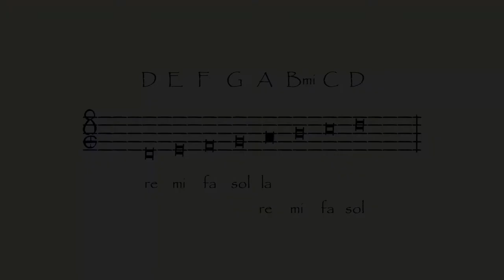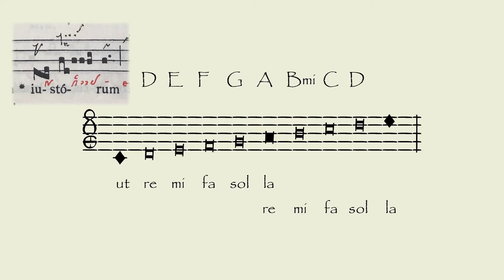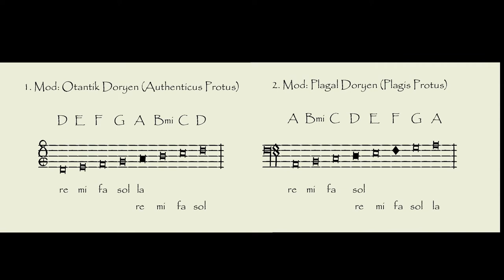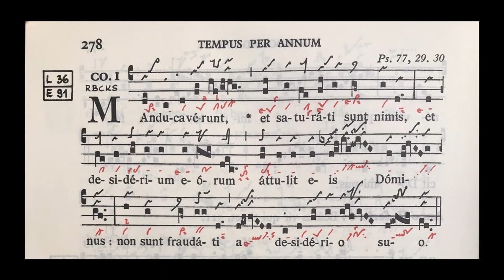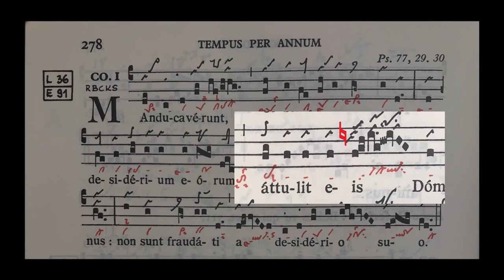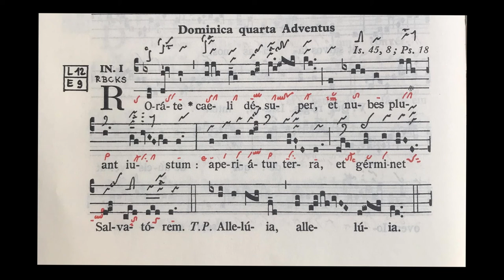Modlar I: Doryen (Protus)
(English below)

Ozan Karagöz

Serinin ilk videosu olan dörtlü ve beşli türlerinden sonra, Orta Çağ modlarının ilki sayılan Doryen modunu inceliyoruz:

-Temel tanımlar için Aurelianus, Berno, Hucbald gibi Batı Avrupa'da mod kuramının ilk tanımlarını yapan 9.-10. yüzyıl teorisyenlerden faydalandım.

-Guido'nun (11. yüzyıl) devrimi solmizasyon hecelerini (ut re mi fa sol la) kullanarak ve modların tanımının Orta Çağ içinde evrildiğine değindim.

-15.-16. yüzyıllarda modların duygular ve gezegenlerle ilişkilendirilmesine kadar geldim. Bu çağlarda modlar artık çoksesli müziği tanımlamak için de kullanılıyordu.

Doryen modlarının şeması için aşağıdaki pdf bağlantısına bakabilirsiniz!

Konu başlıklarının videodaki konumu ve verebildiğim kaynaklar:
0:25 Otantik Doryen'in kurulumu
0:52 Örnek "Salus autem" (Graduale Triplex s.451)
1:35 Örneğin analizi

2:42 Plagal Doryen'in kurulumu
3:17 Örnek "Ierusalem surge" (Graduale Triplex s.20)
4:07 Örneğin analizi

4:35 Otantik ve Plagal Doryen'in farkları

4:50 Yarattıkları duygular
 -Gaffurius, Agricola, Vanneus, Finck, Glaeranus gibi 15.-16. yüzyıl müzisyenlerinin tanımları. Bunun için yazarların modlarla ilgili yazdıklarını bir araya toplayan Anne Smith'in "The Performance of 16th-Century Music" (s.165-217) adlı harika kitabından faydalandım

5:03 Gezegenlerle ilişkileri
 -Ramos, Musica Practica I-Bc A.80 s.45
 -Clement A.Miller, önsöz ve çevirisi s.111 (AIM: MSD 44)

5:08 Dünya merkezli evren modeli
 -Sphaerae coelestis et planetarium descriptio f.1v

5:12 Güneş ile Ay'ın yaratılışı
 -Le Mirouer Historial de Vincent F-Pnm français 50 f.19

Si-bemol (B-molle) içeren örnekler
5:48 Manducaverunt (Graduale Triplex s.278)
7:20 Rorate caeli (Graduale Triplex s.34)

7:45 Si-bemol'ün Doryen'i Eolyen yapıp yapmadığı:
 -Heinrich Glareanus, Dodecachordon s.104

(English)

Modes I: Dorian (Protus)
Ozan Karagöz

After the first video about the species, the series go on with the first mode of the middle ages: Dorian

-For the basic descriptions, I consulted 9.-10. century writers such as Aurelianus, Berno, Hucbald, who were amongst the first theorists to describe modal theory in West Europe.

-I used the then revolutionary Guidonian (11. century) syllables (ut re mi fa sol la) and mentioned the evolution of how the modes are described later in middle ages.

-I came up to 15.-16. centuries, using theorists' associations of modes with emotions and planets. At this time, modes were being used to describe polyphonic music as well.

You can check the linl below for a pdf with Dorian mode's schema!

Position of subjects and sources I could give as much as possible:
0:25 Formation of Authentic Dorian
0:52 Example "Salus autem" (Graduale Triplex s.451)
1:35 Analysis of the example

2:42 Formation of Plagal Dorian
3:17 Example "Ierusalem surge" (Graduale Triplex s.20)
4:07 Analysis of the example

4:35 Differences between Authentic and Plagal Dorian

4:50 Emotions associated with them
 -Descriptions of 15.-16. century theorists such as Gaffurius, Agricola, Vanneus, Finck, Glaeranus. I consulted the excellent book of Anne Smith "The Performance of 16th-Century Music" (pp.165-217), in which these descriptions are all put together for reference.

5:03 Their relation with the planets
 -Ramos, Musica Practica I-Bc A.80 p.45
 -Clement A.Miller, commentary and translation p.111 (AIM: MSD 44)

5:08 Geocentric universe modal

5:12 Creation of Sun and Moon

Examples containing B-flat (B-molle)
5:48 Manducaverunt (Graduale Triplex s.278)
7:20 Rorate caeli (Graduale Triplex s.34)

7:45 Whether B-flat turns Dorian into Aeolian